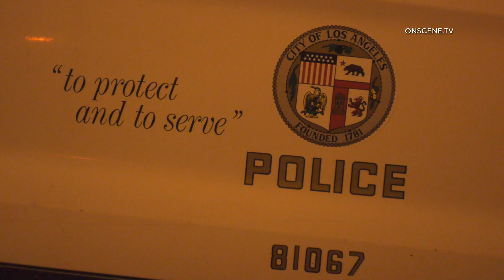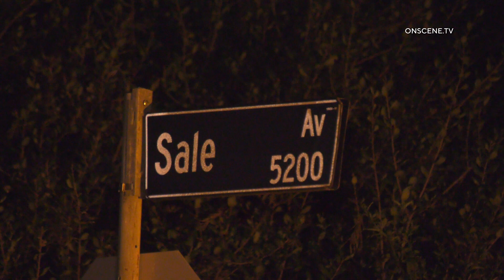Qurantined Officer Opens Fire At Suspect Breaking Into His Car In Woodland Hills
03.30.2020 | 1:28 AM | LOS ANGELES - An officer being self-quarantined after testing positive for COVID-19 opened fire on a suspect breaking into his car, early Monday morning.

Authorities responded to reports of officer-involved shooting outside of a home in the 22500 block of Cass Avenue in the Woodland Hills area around 1:28 AM.

Units arriving on scene learned that an off-duty officer who had been diagnosed with COVID-19 was self-quarantining when he saw a suspect attempting to break into his personal vehicle.

The officer confronted the suspect and an officer-involved occurred when the suspect brandished a weapon.

Several shots were reportedly fired but none hit the suspect who fled the scene in a white car.

No physical contact between the off-duty officer and the suspect occurred and the officer was not injured.

Investigators on scene were provided personal protective equipment as they worked to investigate the officer-involved shooting.